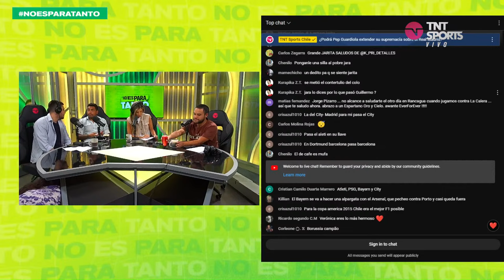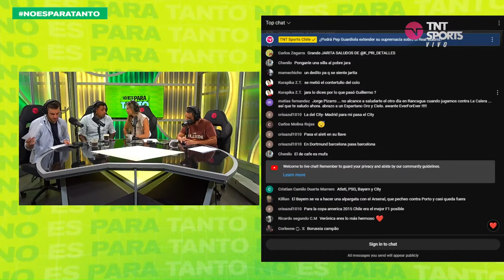⚪🟢 ¿NUEVO CLÁSICO EUROPEO?: No es para tanto - Capítulo 5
Gonza Fouillioux, Vero Bianchi y Jorge Pizarro chasconean la tarde en una nueva edición de NoEsParaTanto.